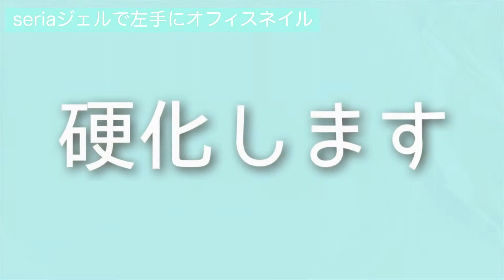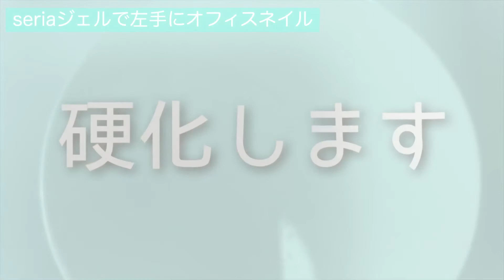セリアジェル⭐︎3種類混ぜて、イエローベースに合うオフィスカラーを塗ってみた【左手上手に塗るコツも】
秋冬カラーにぴったりのオフィスネイル！
セリアジェル、初めて使いましたが優秀でびっくり。

◆動画で使用したつまようじ◆
はみ出たジェルを拭き取る、気泡を潰す、細い綿棒になる、優秀なつまようじ

◆地爪改善シリーズ◆

【変化がすごい地爪改善】爪がでこぼこに。ジェルネイルで改善したお話。【原因、対処法】

生えてこなくなった爪が回復。ジェルネイルとテープを使い元通りの爪へ導く方法！【諦めないで】

ネイルコラムを配信中❗️
爪に関するお困りごとも相談に乗ります！
zoomを使ったオンラインネイルサロンも開催中📺💅